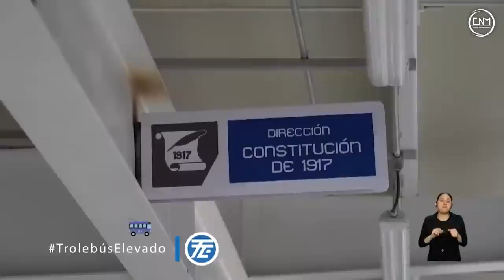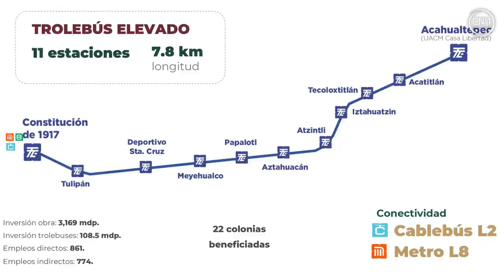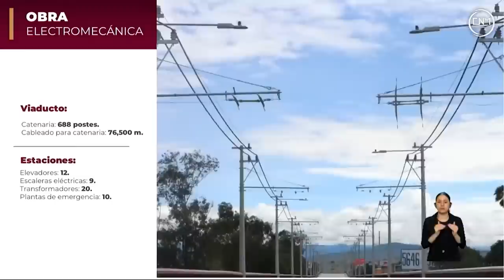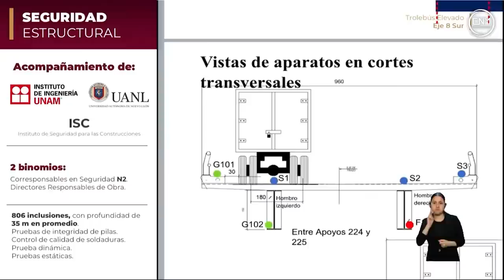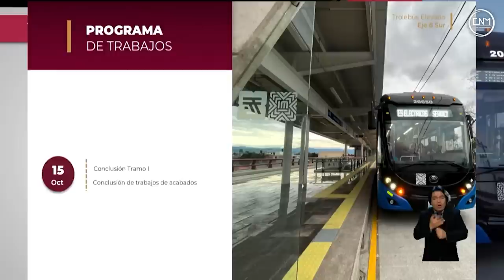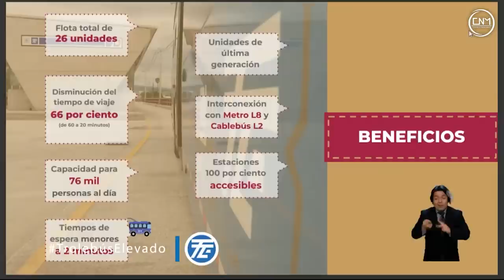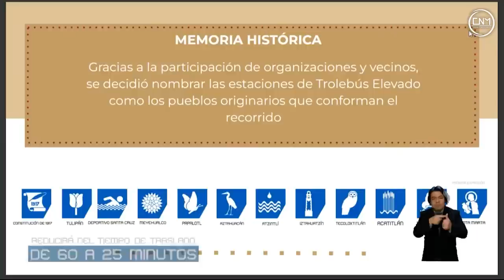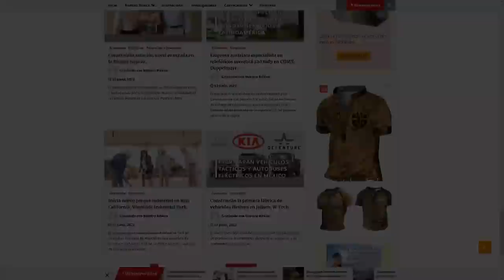Trolebús elevado eje 8 sur inició sus pruebas operativas, en octubre dará servicio al público.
Da clic para más noticias de septiembre 2022.
¡Entérate!
Trolebús elevado eje 8 sur inició sus pruebas operativas, en octubre del 2022 dará servicio al público.
Introducción. // 00:00
Trolebús elevado beneficio a los usuarios. // 03:12
Inició de las pruebas operativas. // 06:36
Conferencia.
Características de la obra y proceso de construcción. // 08:26
El 15 de octubre dará servicio al público. //14:34
Beneficios de la obra. // 15:02
Características de los trolebuses. // 16:08
Un sistema de transporte único en el mundo. // 18:59